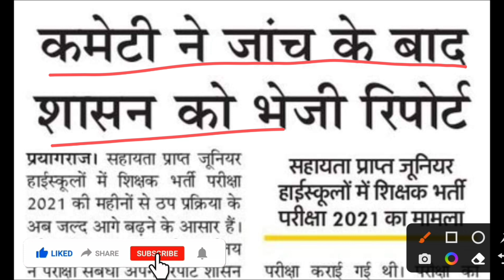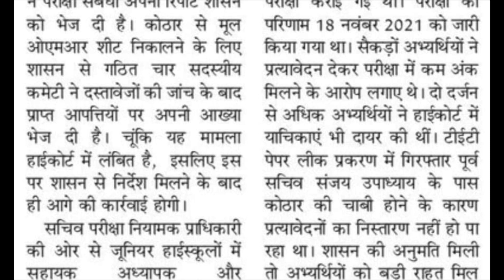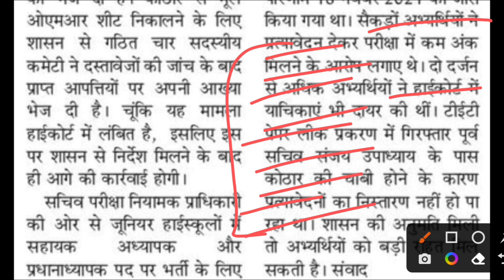Aided Junior Shikshak Bharti सबसे बड़ी खुशखबरी | junior aided latest news | junior aided cut off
Aided Junior High School Teacher Vacancy in UP
UPTET 2022
CTET 2022
uptet 2021
97000_shikshak_bharti_latest_news  currentaffairs primaryteacher UP TET NOTIFICATION NEWS UPSSSC PET NEWS LT GRADE UPDATES UPPSC NEWS SSC RECRUITMENT
up
up tgt pgt new vacancy 2022up tgt vacancy
69000 latest news
up assistant teacher vacancy
up assistant teacher salary up assistant teacher cut off
uttar pradesh teacher bharti uttar pradesh teacher vacancy
super tet new vacancy super tet news today high court
super
tet news today
super tet
uppsc
upsssc
ctet
upsc prelims
upsc latest news
uppsc ro
exam result
p s parihar news
ssc mts
bpsc
bihar news
uttar pradesh news
rajasthan news
dainik